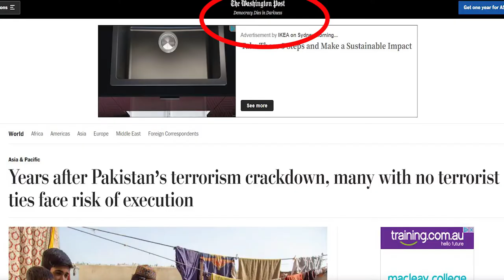Johar Town and Afghanistan for Pakistan? Ashraf Ghani Jo Biden Meeting?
پاکستان کی پالیسی سے کیا جوہر ٹاون کے خطرات بڑھیں گیں، ڈیوڈ پیٹر کون ہے؟